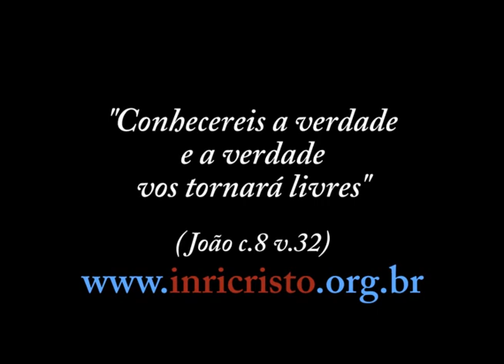29/06/2013 - INRI CRISTO ao vivo no canal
Perguntas a INRI CRISTO:
- Estava reparando que parece que o ser humano não evolui muito ao longo dos milênios, os desejos do homem de hoje são os mesmos de milhares de anos atrás: desejo de poder, dominar o outro, busca pelo prazer. Os sentimentos mesquinhos também continuam os mesmos. Parece que só a tecnologia evolui. Por que isso? Estamos a serviço da tecnologia? Parece uma "missão" da raça humana promover o avanço tecnológico?
- O que INRI acha do sistema de crenças da LBV (organização de Paiva Netto)?
- As marcas dos estigmatizados vêm de onde? São uma farsa?
- Por que quem faz coisas erradas, roubam, matam são sempre privilegiados, tem dinheiro vivem bem ,viajam, os que trabalham dia por dia nunca tem nada. O sol não nasceu para todos, porque uns brilham mais que os outros? Creio um DEUS PAI TODO PODEROSO, tenho fé, confiança, trabalho e sou honesta, peço lhe uma graça, uma oração, se eu estiver errada peço desculpas. Tenho seus livros e sou devoto a ti.
- INRI, poderia esclarecer uma dúvida? Tu mandas orar no quarto com a porta fechada, mas oras em público, pode explicar essa aparente contradição.
- Em Mateus c.5 v.17 está escrito: "Não julgueis que vim abolir a lei ou os profetas; não os vim destruir, mas sim para os cumprir". Como conciliar isso com o fato de o Senhor poupar Maria Madalena do apedrejamento, previsto pela lei de Moises? Não seria uma contradição?
- Quero saber se o INRI já teve contato com extraterrestres e também por que eles nunca aparecem em público?
- Penso que essa polêmica sobre homossexualismo generalizado é indevida, pois seria uma solução do ALTÍSSIMO, para conter a explosão demográfica. Qual sua opinião?
- Os povos hebraicos copiaram as mitologias sumérias, pois os sumérios existiram muito antes que os próprios hebraicos. Muitos contos bíblicos são iguais aos contos sumérios, exemplo: o dilúvio bíblico e o dilúvio do conto de Gilgamesh.